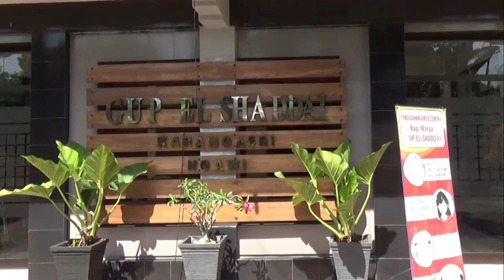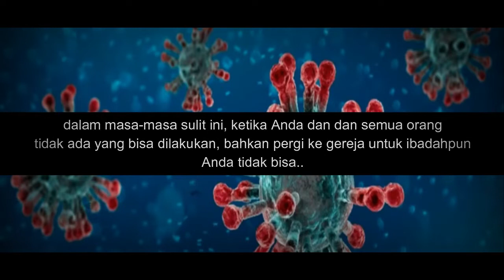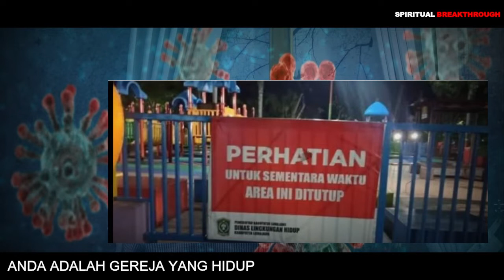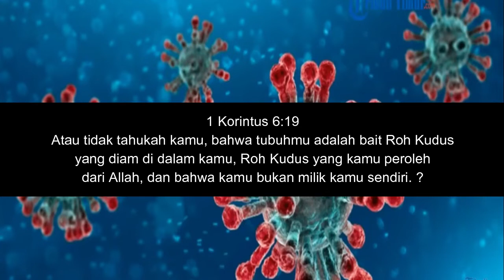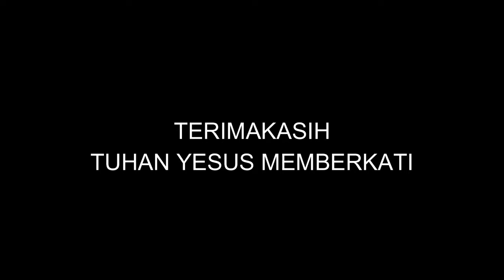Spiritual BreakThrough, "Anda adalah gereja yang hidup", 8 Juli 2020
Spiritual BreakThrough "Anda Adalah Gereja Yang Hidup"